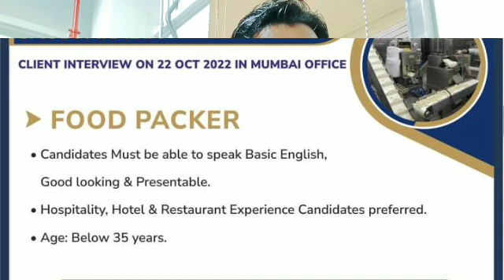HERFY FOOD FACTORY SAUDI ARABIA ||FOOD PACKER ||FREE VISA FREE ROOM ||GENERAL LAB||HOTEL RECRUITMENT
HERFY FOOD FACTORY SAUDI ARABIA ||FOOD PACKER ||FREE VISA FREE ROOM ||GENERAL LABOUR ||HOTEL RECRUITMENT DIRECT ||

love

Assalamualaikum

          I'm  From  Bihar Purnia ❤
                      🇮🇳  India  🇮🇳

I love, you all my, Friend, for love and support,

Transportation, Medical, Insurance, etc, but, SaudiArabia, cv, my,Friend,